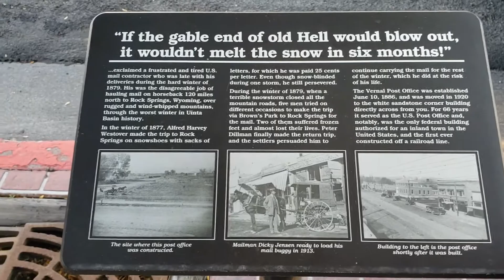If the gable end of old Hell would blow out, it wouldn’t melt the snow in six months!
“If the gable end of old Hell would blow out, it wouldn’t melt the snow in six months!” …exclaimed a frustrated and tired U.S. mail contractor who was late with his deliveries during the hard winter of 1879. His was the disagreeable job of hauling mail on horseback 120 miles north to Rock Springs, Wyoming, over rugged and wind-whipped mountains, through the worst winter in Uinta Basin history.

In the winter of 1877, Alfred Harvey Westover made the trip to Rock Springs on snowshoes with sacks of letters, for which he was paid 25 cents per letter. Even though snow-blinded during one storm, he still persevered.

The Vernal Post Office was established June 10, 1886, and was moved in 1920 to the white sandstone corner building directly across from you. For 66 years it served as the U.S. Post Office and, notably, was the only federal building authorized for an inland town in the United States, and the first ever constructed off a railroad line.